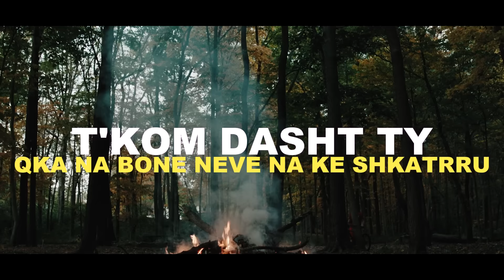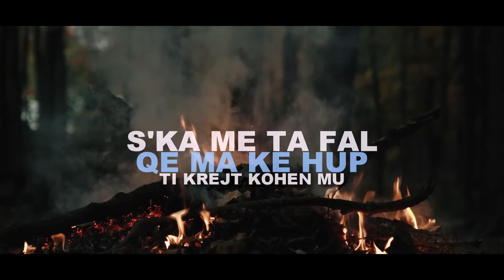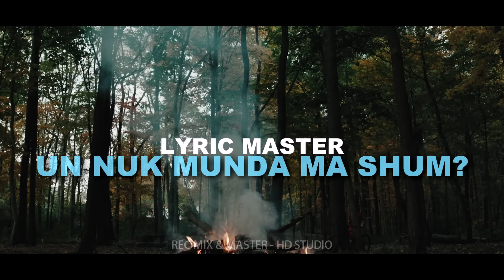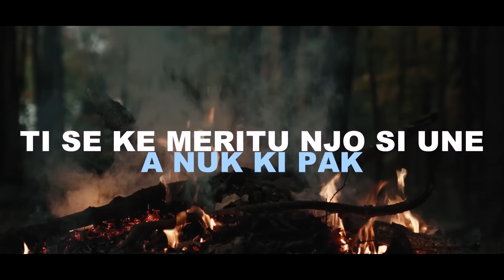Lyric Master - Un nuk munda ma shum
Lyrics: Blin Termkolli
Rec/Mix/Master: HDStudioOfficial